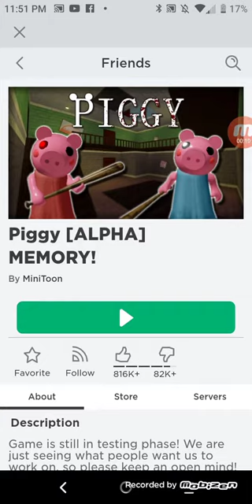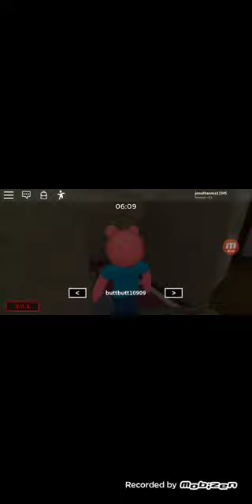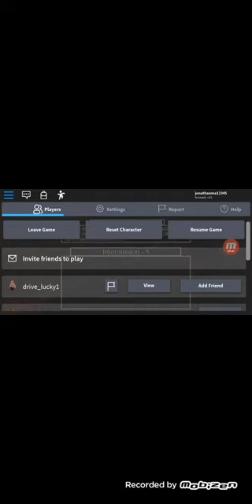Put Peggy distant memory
This is the premiere for the map of distant memory